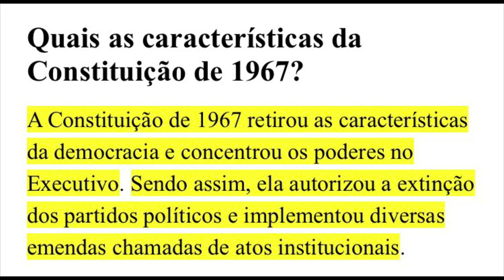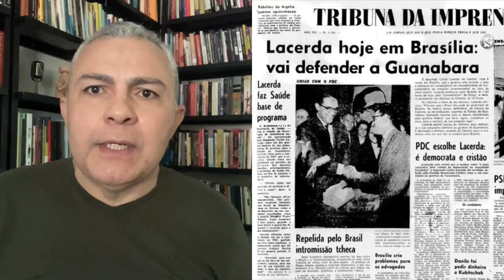AMARAL NETTO O REPÓRTER - Relembre trajetória e grandes reportagens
Em nosso vídeo de hoje: AMARAL NETTO O REPÓRTER - Relembre trajetória e grandes reportagens, deixe os seus comentários.  Notícias, comentários e editoriais. Jornalismo e liberdade de expressão. Informações do Piauí, do Nordeste e do Brasil. Toni Rodrigues Além da Notícia. Obrigado.